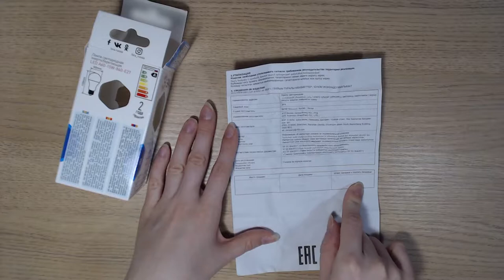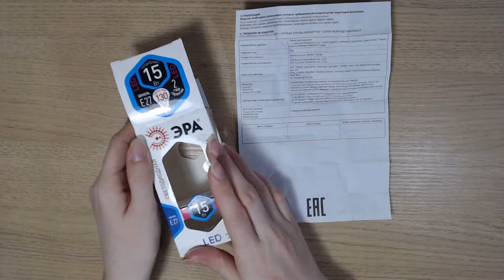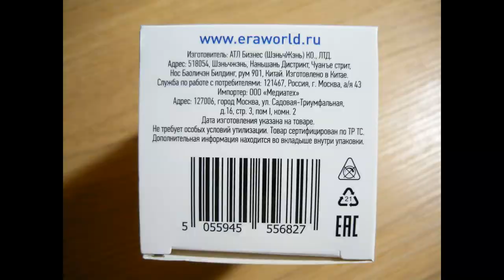ВИДЕО ОБЗОР Лампа светодиодная ЭРА LED A60 15W 840 E27